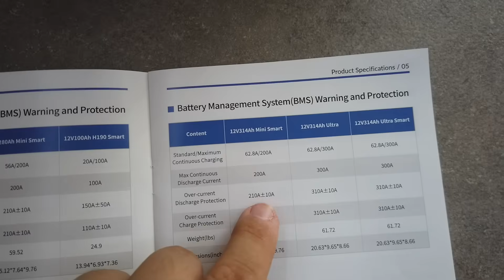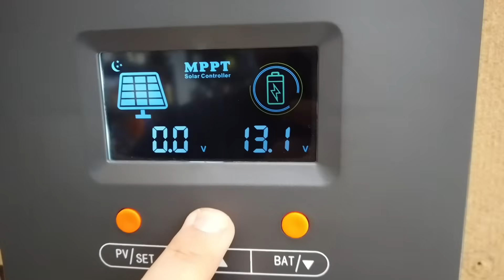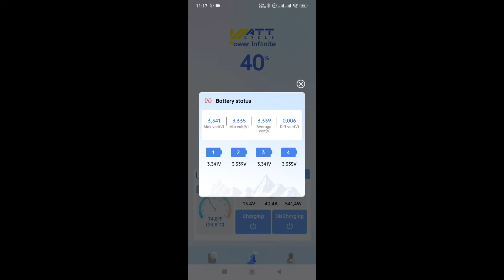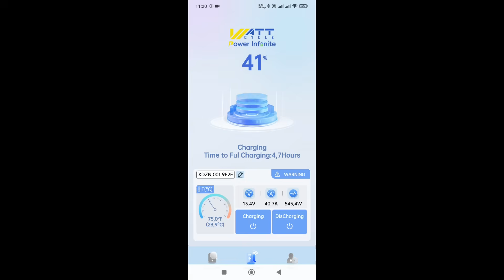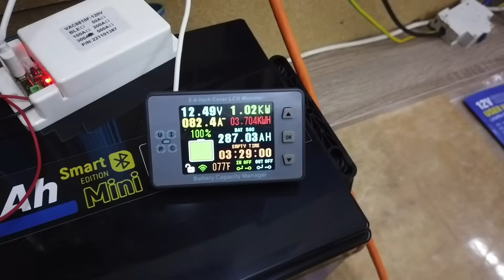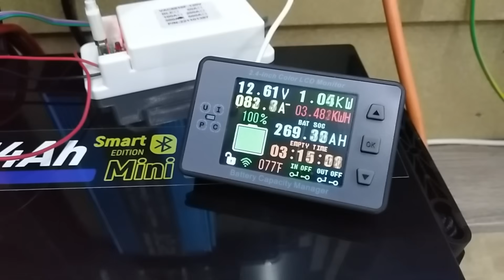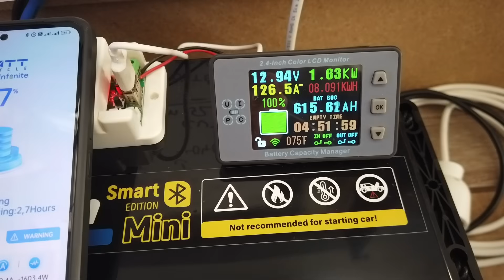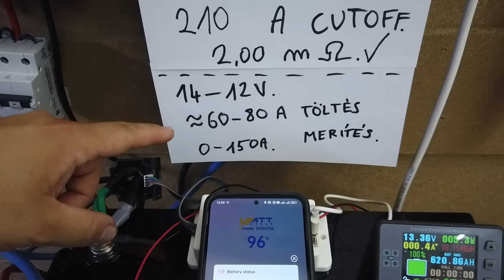Wattcycle 12,8V 314Ah lifepo4 Teszt, van kapacitás!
Figyelem!